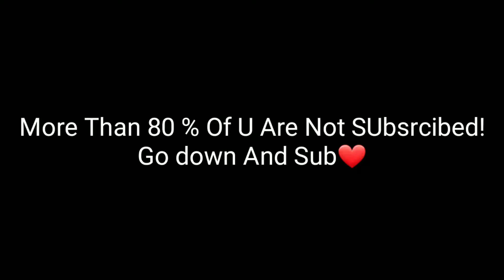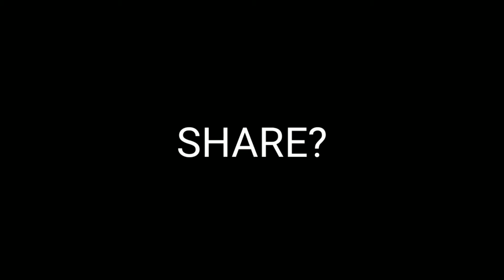OVER POWERED | FREE FIRE | HIGHLIGHTS #17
Game Name: Captain

Device: Samung C7

Recorded By SamsunG Game Launcher

Be sure To Sub And Support

free fire
free fire cr7
free fire khmer
free fire quiz
free fire youtubers
free fire 0 ping
free fire 50 kills
free fire zombie mode
free fire 60fps
free fire 7
free fire 7 elite pass
free fire 999+ problem bangla
free fire ronaldo
free fire x cristiano ronaldo
free fire zombie
free fire jai character
free fire youtube channel
free fire 0 kills booyah
free fire 4vs4
free fire 80 level player
free fire mod menu apk
free fire quick weapon switch settings
free fire rap song
free fire song dj
free fire zhaku tv
free fire 2
free fire 4v4
free fire 0b25 update
free fire 6 finger claw ipad
free fire 7th december
free fire qr code video star
free fire x cr7
free fire 8 elite pass
free fire 999+ problem solve
free fire fiesta de noche
free fire k
free fire january elite pass 2021
free fire jigsaw code
free fire que hay de nuevo
free fire real life
free fire 7 december event
free fire 9999 diamonds event
free fire id sell bd
free fire jokes
freefree